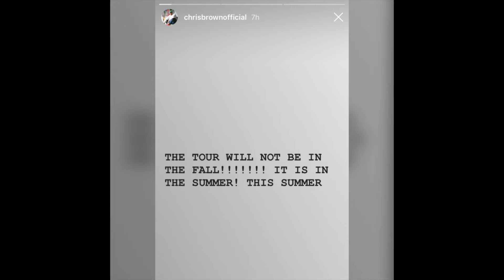WTBD #105: Beyoncé's Homecoming, Megan Thee Stallion, City Girls, R.I.P Nipsey Hussle & More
Hey Guys, for this week's video of When The Beat Drops I talk about:

1: Beyoncé's Netflix Film "Homecoming"

2: Chris Brown & Nicki Minaj going on tour together

3: Lil Yachty talking about writing City Girls' hit single "Act Up"

4: Megan Thee Stallion landing on Billboard's Hot 100